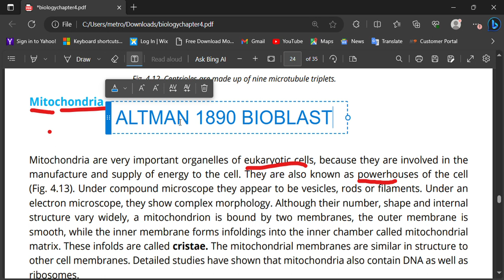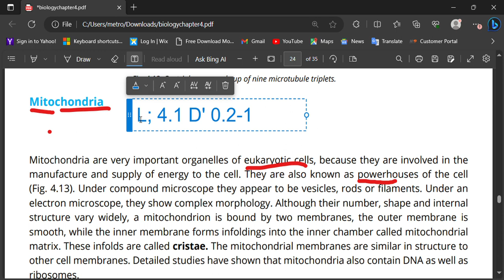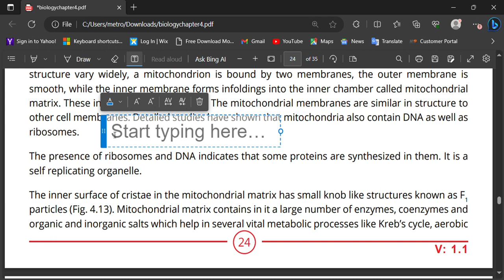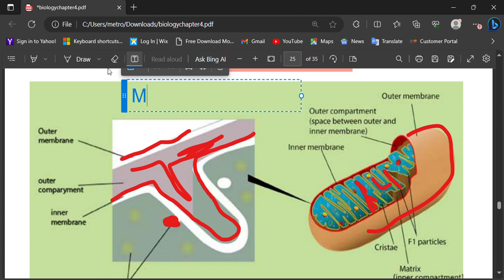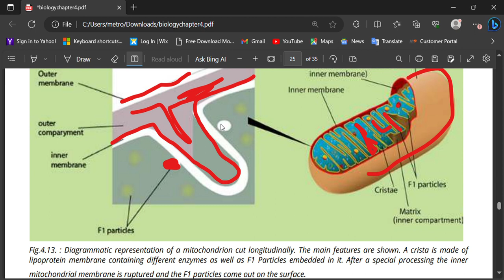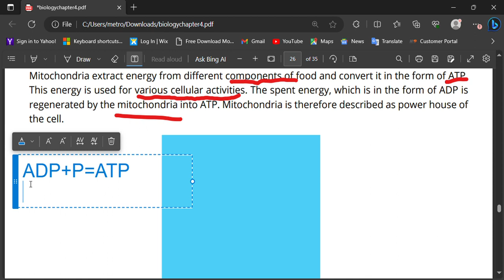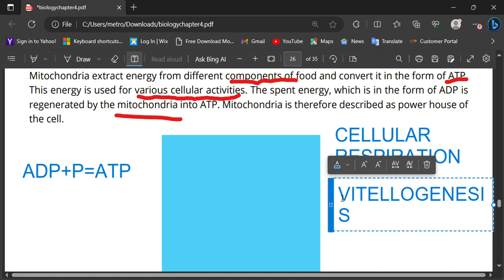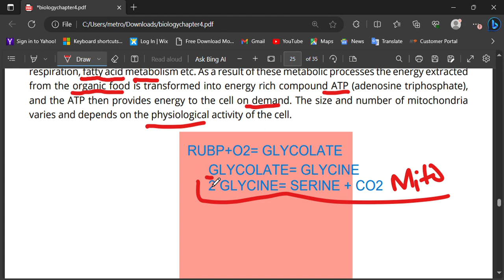CELL STRUCTURE AND FUNCTION: MITOCHONDRIA FOR MDCAT AND FSC BIOLOGY.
CELL STRUCTURE AND FUNCTION ( CHAPTER#4) IS A CRUCIAL CHAPTER FROM MDCAT AND FSC POINT OF VIEW. IT HAS A MAJOR WEIGHATAGE IN EXAM. MITOCHONDRIA IS AN IMPORTANT TOPIC FROM CELL STRUCTURE AND FUNCTION AND THIS VIDEO WILL PROVE BENEFICIAL IN UNDERSTANDING THE MAJOR CONCEPTS OF THIS POWERHOUSE OF THE CELL.